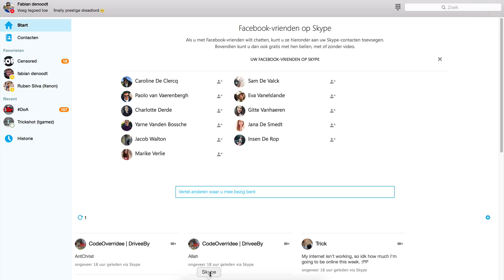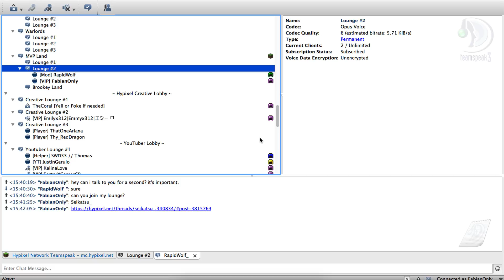WOW! False Banned from Hypixel for HACKING?!?!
Old vid, but it's the only thing I still have left on this laptop while on vacation :P

But i'll make sure to upload some gameplay soon